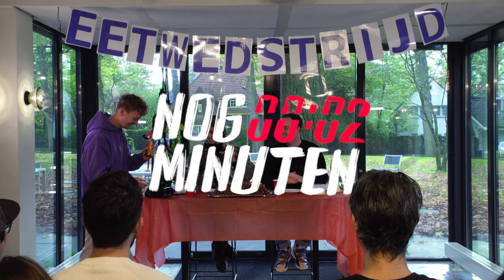WEDSTRIJD FRIKANDELLEN ETEN TEGEN DE SNACKSPERT - NOG 10 MINUTEN | Nieuwe Gasten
Fitgirl Moïse moet haar principes opzij schuiven en zich volstouwen met frikandellen in een poging om de enige echte snackspert te verslaan.

In Nog 10 Minuten gaan wij elke aflevering een nieuwe challenge aan. Degene die de sjaak is, wordt met een zak over z’n hoofd naar een onbekende locatie gebracht. Wanneer de zak af gaat, heeft hij of zij nog 10 minuten om zich voor te bereiden op de opdracht.